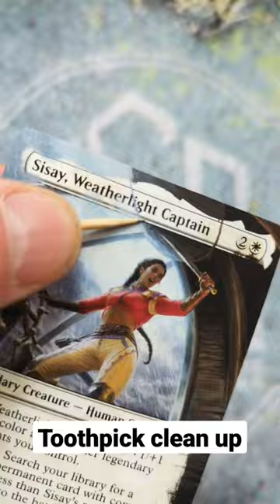Altered Art Sisay, Weatherlight Captain - MTG/EDH - Commander Cookout